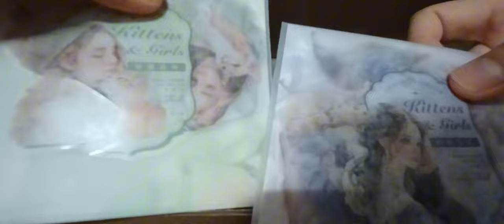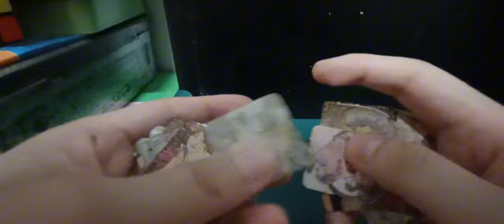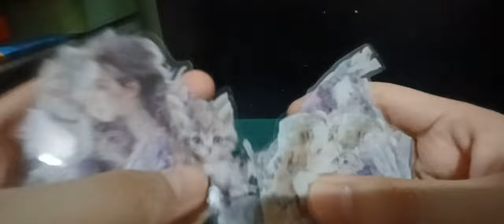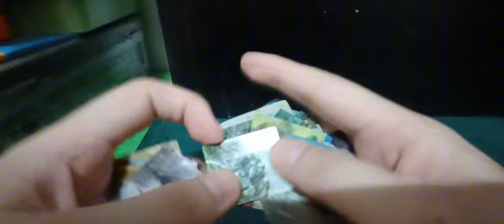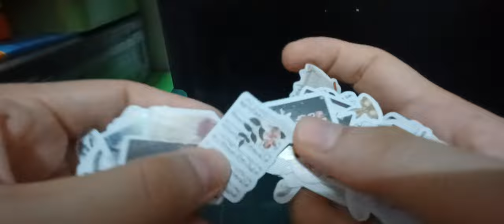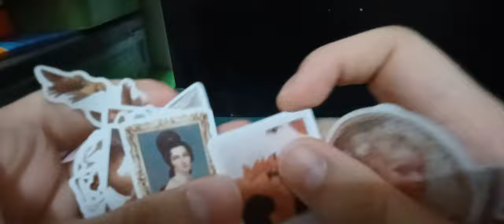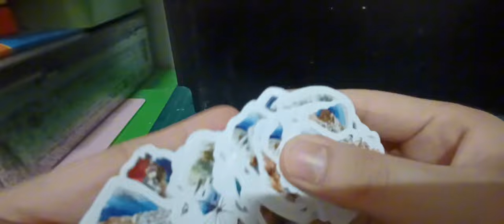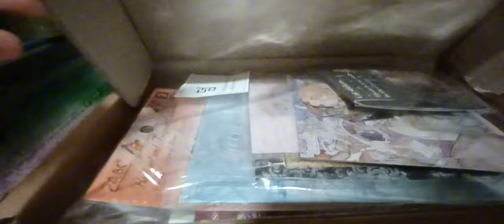유니일기 하울 영상 다꾸템 UNI-DILY HOWL VIDEO DAKUTEM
아이루 잇님들 반가워요 미시카 인사드려요 이번영상은 다꾸템 유니일기 하울영상 입니다 유니일기 하울 영상은 2번째네요 작년에 이어서 말이죠 오랜만에 유니일기에서 나온 신상구경하면서 필요한걸 위주로 담았어요 오랜만에 주문해서 그런지 나름 좋았던것 같아요 배송은2일정도 걸렸어요 유니일기스토어는 2만원만사도 무료배송이다보니 너무 좋은 스토어 인것 같아요 이번에 총3만원정도 해보았는데요 상품을 기다리면서 이번덤은 무엇일까 생각하게되더라고요 이번에 주신덤은 진짜 좋은걸 위주로 주셔서 너무좋았어요 진짜 대게 좋을정도였어요 본품도 좋지만 덤이 더 좋은 스토어인것같네요 덤이없는 제품도 있으니 네이버에서 유니일기 검색하셔서 한번 구경해보시길바래요 그럼이번영상도 편안하게 즐기면서 시청해주세요 감사합니다 저의영상을 보시고 조금이나마 힘이 되셨으면 좋겠어요 고맙습니다 구독과 좋아요는 큰힘이 됩니다
Nice to meet you, Iru It. Hello Missika. This video is Daquitem UniDiary Howl Video. This is the second UniDiary Howl video since last year. It's been a long time since I saw the new products from UniDiary, and I mainly included what I needed. I think it was pretty good because it's been a long time since I ordered it. Delivery took about two days. I tried a total of 30,000 won this time, and while waiting for the product, I thought about what this time is. I was so happy that you gave me the best one. It was really good. I think the original product is good, but I think the bonus is better. There are products that are good, so please search for UniDiary on Naver and look at it. Then please enjoy this video and watch it. I hope you can feel a little bit of strength by watching my video.